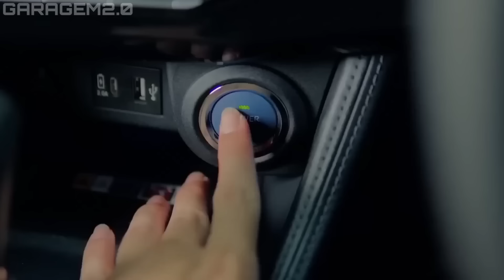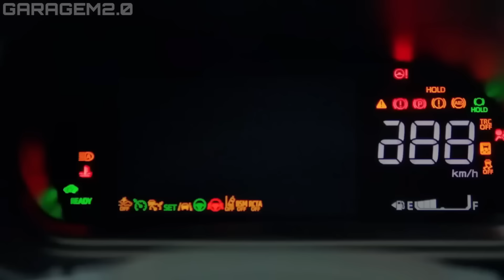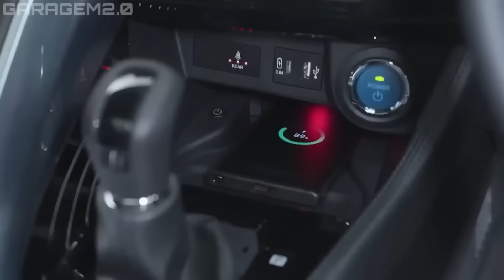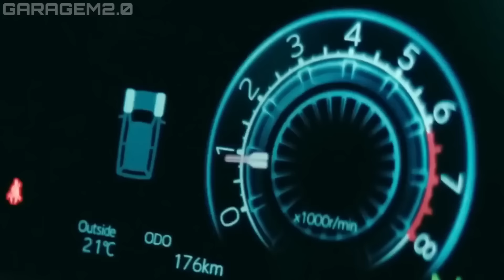🚨 NOVO YARIS CROSS 2025 BRASILEIRO: O SUV HÍBRIDO QUE É BARATO E FLEX!